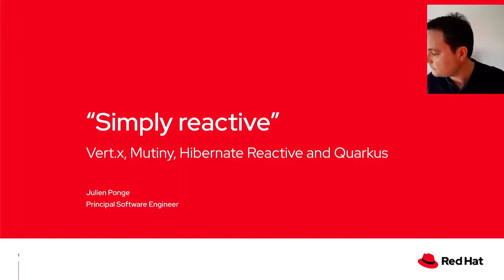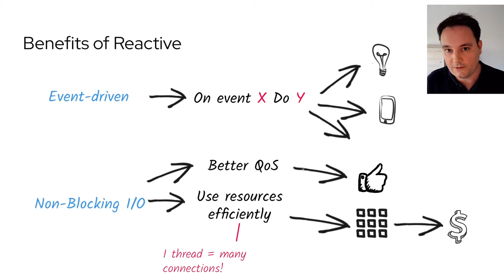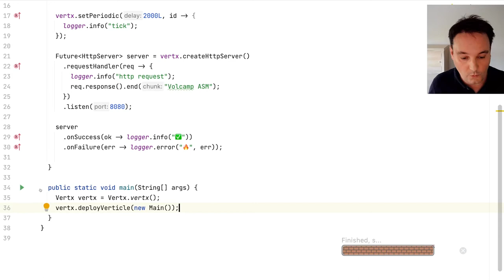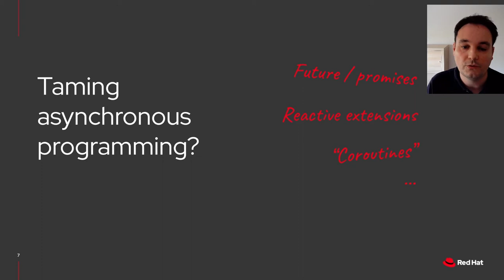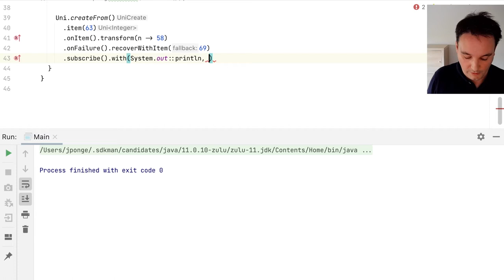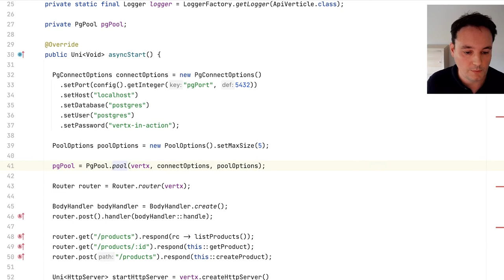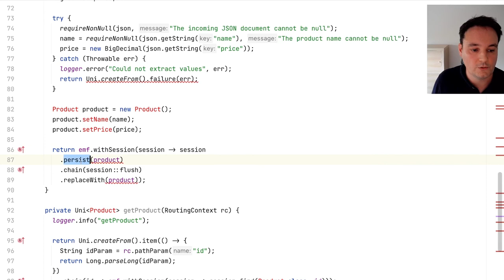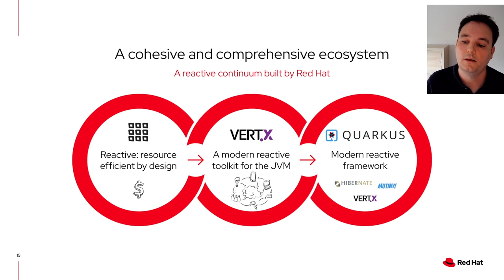Le réactif, simplement (Julien Ponge)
Volcamp Day#1 - Le réactif, simplement

“Le réactif c’est compliqué”. Vous l’avez sans doute déjà entendu à de nombreuses reprises, la programmation asynchrone et réactive est complexe. C’est pourtant la clé pour concevoir des services efficients et ainsi accroître la densité de déploiement sur votre infrastructure. Moins de ressources matérielles gaspillées c’est aussi moins de coûts opérationnels.

Nous allons explorer au cours de cette discussion le fonctionnement du toolkit réactif populaire et éprouvé (Vert.x), et l’utilisation de ses drivers réactifs pour des bases de données. Nous utiliserons Mutiny, une bibliothèque de programmation réactive intuitive, navigable, et dont la compréhension ne nécessite pas d’être docteur en programmation fonctionnelle.

Nous utiliserons ensuite Hibernate Reactive pour bénéficier de la puissance de mapping objet relationnel qu’offre la technologie Hibernate depuis plus d’une décennie. Enfin ces explorations nous ayant montré comment fonctionne un service réactif “de bout-en-bout”, le bon usage du framework Quarkus avec Hibernate Reactive et RestEasy Reactive n’auront plus de secret pour vous.